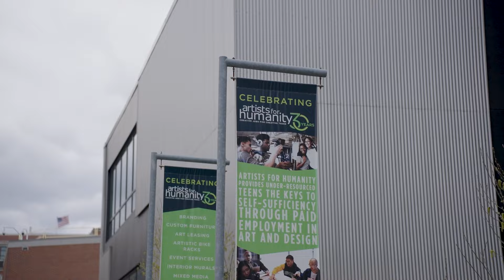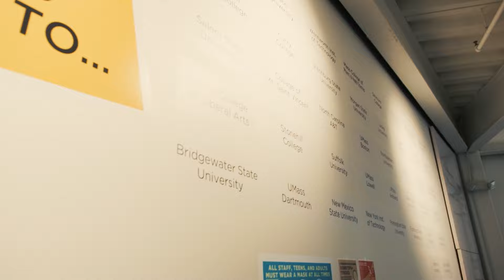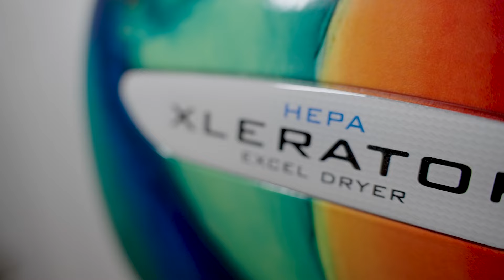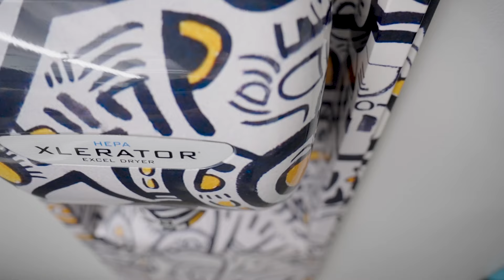THE WORLDS COOLEST HAND DRYERS! - Artists for Humanity Turns XLERATORs into Works of Art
The brilliant artwork adorning the walls of the Artists For Humanity (AFH) building in Boston no longer stops outside the restroom doors. Thanks to a partnership with Excel Dryer, the city’s first LEED Platinum certified building has combined its commitment to sustainability with its dedication to art and design, installing first-of-their-kind XLERATOR® Hand Dryers customized with local teens’ artwork in its facility bathrooms, creating The World's Coolest Hand Dryers!

“The hand dryers look amazing,” said Rich Frank, director of business development at AHF. “People see them and they look almost like cool sculptural pieces, but you can still tell they are hand dryers—just the coolest hand dryers you’ve ever seen. Plus, the dryers’ 100 percent ADA-compliant recess kits make the user experience welcoming and friendly and easy; it’s probably the best bathroom experience in Boston."